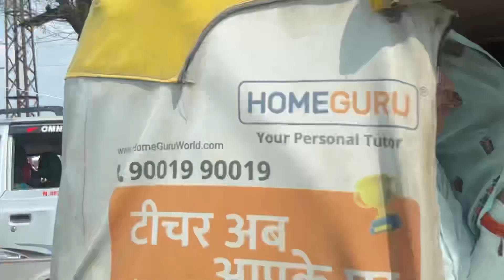FINALLY ITNE TIME BADE TRIP PAR JANA HUA 🥹🙏🏻 | Annusood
Hope you all liked this one!!! Trying my best to bring out many videos as I can stay turned & keep watching my videos 🙏🏻🔗

SNAP - annu_sood6🫰🏻